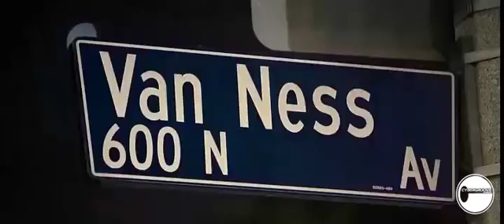DJ YELLA N.W.A December 2 at S.K.A.I. Beach Club Bali